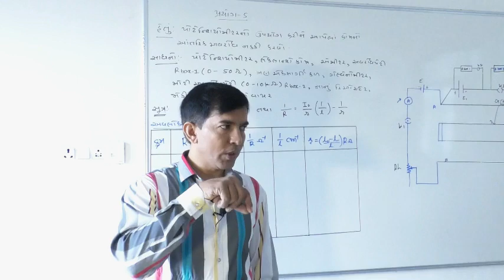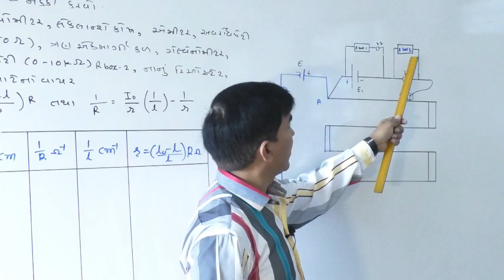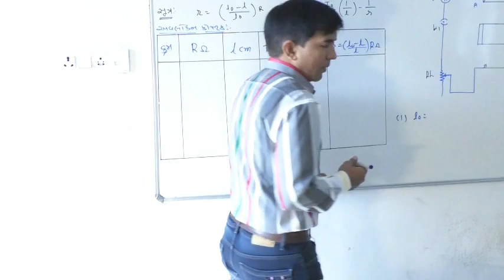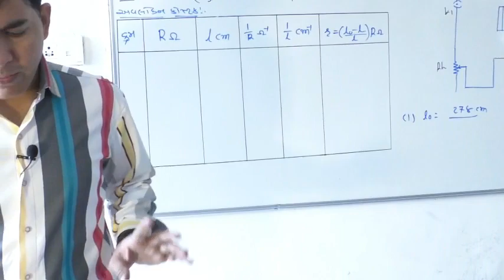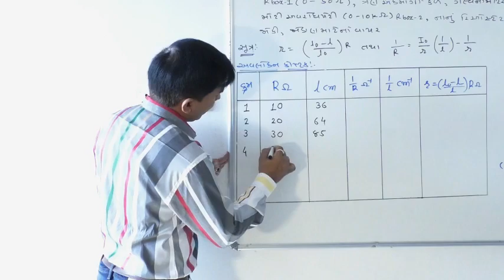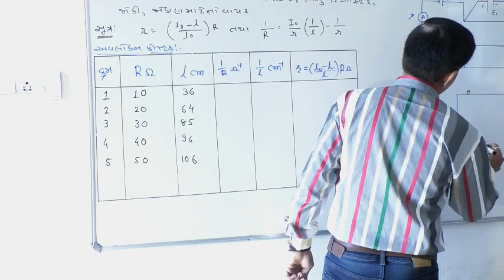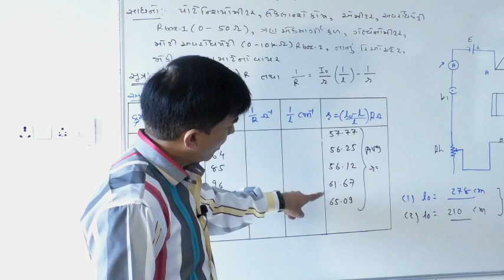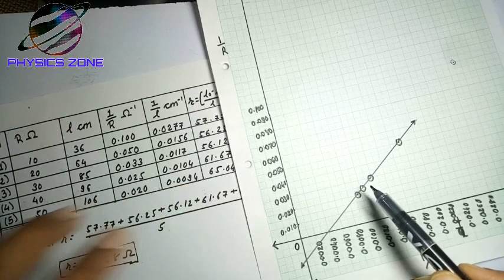Practical-5 (STD-12)NCERT New Course By Mohan Padhiyar(Gujarati Medium)